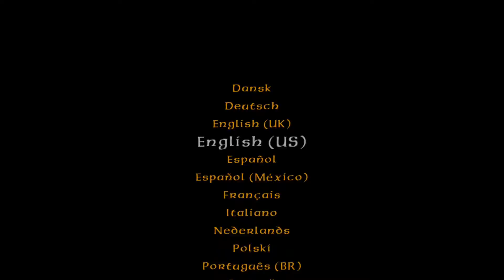LEGO The Hobbit Xbox One X Gameplay 100% Story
LEGO The Hobbit is a video game that was released on the 8th of April, 2014 (along with the Blu-Ray release of The Hobbit: The Desolation of Smaug) in North America and on the 11th of April, 2014 in other territories.

Objects
Arkenstone
One Ring
Sting
Walking stick
Fishing Rod
Tinderbox
Spade
Dwarf Axe
Dori's Flail
Dori's Sword
Oaken Shield
Thorin's Sword
Orcrist
Glamdring
Gandalf's Staff
Kili's Bow
Kili's Sword
Gloin's Axe
Dwalin's Warhammer
Grasper and Keeper
Bifur's Boar Spear
Bofur's Pickaxe
Bombur's Ladle
Bombur's Sausage
Fili's Dual Swords
Fili's Shovel
Nori's Mace
Oin's Staff
Ori's Axe
Ori's Slingshot
Balin's Sword
Radagast's Staff
Saruman's Staff
Morgul Blade (Twilight)
Morgul Blade
Beorn's Axe
Bolg's Bone Axe
Azog's Club
Hadhafang
Flute
Fimbul's Spear
Bard's Bow
Sauron's Mace
Mithril Objects
Mithril Mushroom Crown
Mithril Mirror Armour
Mithril Skull Hat
Mithril Crank
Mithril Falcon
Mithril Warhammer
Mithril Fishing Rod
Mithril Horseshoes
Mithril Claws
Mithril Wraith Armour
Mithril Flail
Mithril Megapult
Mithril Snowapult
Mithril Tornado Axe
Mithril Pickaxe
Mithril Rapid Bow
Mithril Firework Bow
Mithril Hammer Hands
Mithril Music Kit
Mithril Shadow Blade
Mithril Stud Spade
Mithril Dance Boots
Mithril Rhythm Stick
Mithril Gloves
Mithril Bean Stick
Mithril Candle Staff
Mithril Construction Hat
Mithril Boomb Blade
Mithril Booty Blade
Mithril Catchphrase Mallet
Mithril Slippers
Mithril Giddyup Staff
Loot
Loot
Copper
Iron
Silver
Gold
Ruby
Sapphire
Emerald
Diamond
Wood
Leather
Rope
Stone
Carrot
Bread
Meat
Fish
Mithril
Mithril Brick
Characters
Thorin (Young)
Thráin
Balin (Young)
Thrór
Armoured Dwarf Guard
Frodo
Sam
Bilbo (Hobbiton)
Bilbo
Gandalf
Balin
Bifur
Bofur
Bombur
Dori
Dwalin
Fíli
Kíli
Glóin
Nori
Óin
Ori
Thorin
Dori (Young)
Dwalin (Young)
Radagast
Goblin (Confused)
Legolas
Tauriel
Bombur (Barrel)
Tauriel (Lake-town)
Balin (Lake-town)
Bilbo (Lake-town)
Dwalin (Lake-town)
Dori (Lake-town)
Glóin (Lake-town)
Nori (Lake-town)
Ori (Lake-town)
Thorin (Lake-town)
Bifur (Lake-town)
Bombur (Lake-town)
Bard
Bilbo (Old)
Tom Bombadil
Bombur (Young)
Thrór (Armoured)
Gundabad Orc
Barrow-wight
Saruman
Elrond (Gown)
Lindir
Yazneg
Goblin (Scribe)
Grinnah
Gollum
Barliman Butterbur
Beorn
Mirkwood Elf (Archer)
Mirkwood Elf (Guard)
Bolg
Mirkwood Elf (Chief Guard)
Elros
Thranduil
Narzug
Elf (Sentry)
Elf (Worker)
Master of Lake-town
Alfrid
Braga
Lake-town Man (Guard)
Lake-town Man (Archer)
Percy
Tilda
Sigrid
Bain
Fimbul
Witch-king
Azog (Claw)
Necromancer
Sauron
Dale Soldier
Elrond (Armoured)
Galadriel
Rosie Cotton
Fíli (Lake-town)
Kíli (Lake-town)
Óin (Lake-town)
Bofur (Lake-town)
Bree Peasant
Jimli The Blacksmith
Orc Beserker
The Great Goblin
Goblin Brute
Bert (Troll)
Tom (Troll)
William (Troll)
Mrs. Troll
Troll Bouncer
Snow Troll
Baby Smaug
Bandobras Took (The Bullroarer)
Stone Dwarf
Gimli (Baby)
River Troll
Dwarf Soldier
Saruman (Day Off)
Lady Dwarf
Girion
Animals and Creatures
Animal
Giraffe
Goat
Great Eagle
Owl
Pig
Pony
Shark
Sheep
Smaug
Spider
Elk
Warg
Levels
Level Location(s)
Greatest Kingdom in Middle-earth
Erebor
An Unexpected Party
Hobbiton
Bag End
Azog the Defiler
Moria
Azanulbizar
Roast Mutton
Trollshaws
The Troll Hoard
Over Hill and Under Hill
The High Pass
Goblin-town
Misty Mountains
Gollum's cave
Goblin-town
Out of the Frying Pan...
Queer Lodgings
The Carrock
Beorn's Homestead
Flies and Spiders
Mirkwood Forrest
Barrels Out of Bond
Mirkwood
Thraduil's Kingdom
A Warm Welcome
Lake-town
Looking for Proof
The High Fells of Rhudaur
The Necromancer
Dol Goldur
On the Doorstep
The Lonely Mountain
Inside Information
Erebor
Achievements Trophies
The Road Goes Ever On
A city turned to ash
In a hole in the ground...
Slunk back from whence he came
... And be stone to you!
More of a letter-opener, really!
More than a thunderstorm!
That'll do it…
I believe the worst is behind us
What do you need?
Attercop! Attercop!
Escaped the dungeons of the King
The Mountain-king's return
He is summoning his servants
It's undoubtedly a trap
Time to earn your reward
Think furnace, with wings
Ever "The People's Champion"
The greed of Dwarves
Labouring in the villages of Men
Doilies and your mother's dishes
Objects of great beauty
Unequalled skill of the Dwarves
The Unassessably Wealthy
That's why we need a burglar!
Stone Giant Stomp
To Be Continued...
Hardly burglar material
Wealth lies in the Earth
Bro's before Gold
Team Building
Conjurer of Cheap Tricks
Lord of the Prance
Dawn of the Mushroom King
Master Builder
Someone to share in an adventure
Quite a merry gathering
Our Long Forgotten Gold
Beorn Again
Who is this horrid creature?

No Commentary Gameplay Nintendo Switch NX Emulator Wii 3DS XL DS Apple iPhone Games iPad iOS Google Android Play Steam Coop Playthrough 100% Solo Campaign Walkthrough 4K 60FPS Multiplayer Let's Play Story Review 1080p HD Microsoft Xbox One X Enhanced Xbox 360 Achievement Sony Playstation PS4 Pro Trophy  PS3 Vita TV PSP Portable Console Windows PC Gaming